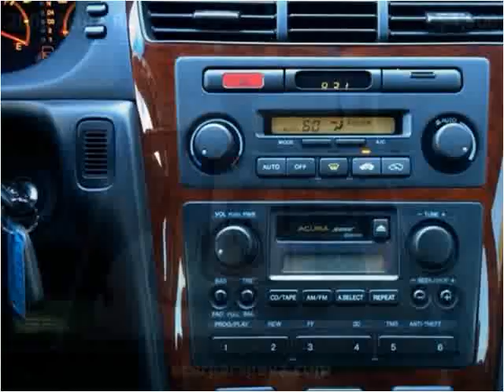2002 Acura RL Used Cars Fredericksburg VA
This 2002 Acura RL is available from E Car Garage.